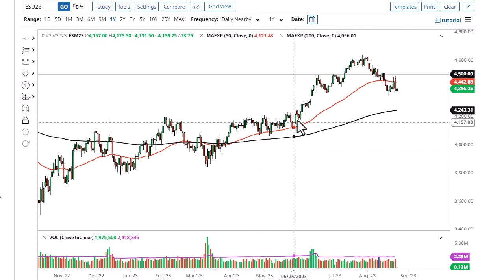S&P 500 Technical Analysis for August 28, 2023 by FXEmpire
The S&P 500 has rallied slightly during the training session on Friday, waiting for the Jackson Hole speech.